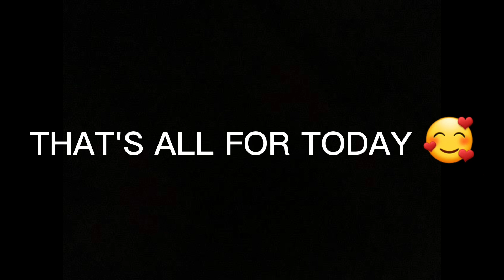BONDING KASAMA ANG BUONG PAMILYA. | Simply Amory | IVNILLEVLOG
Wow Buong Pamilya nag bonding. Salamat lord sa blessings.